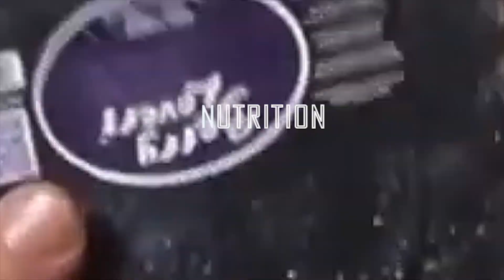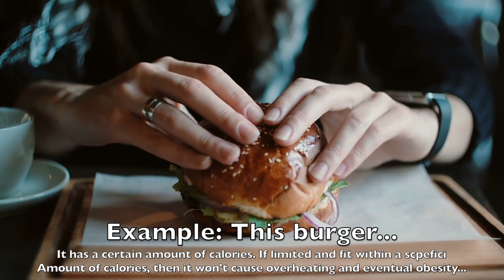Eat Whatever You Want And Lose Weight | Flexible Dieting Overview